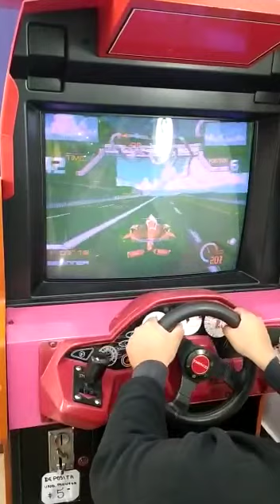Gigi, soy Francesco Vergollini xd